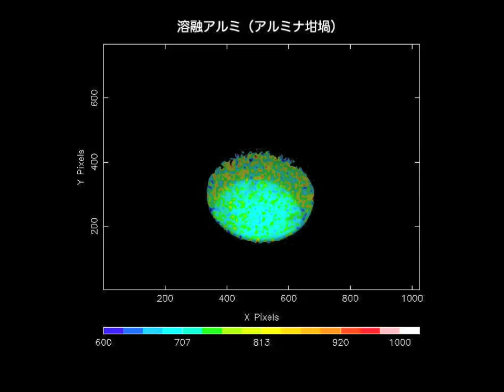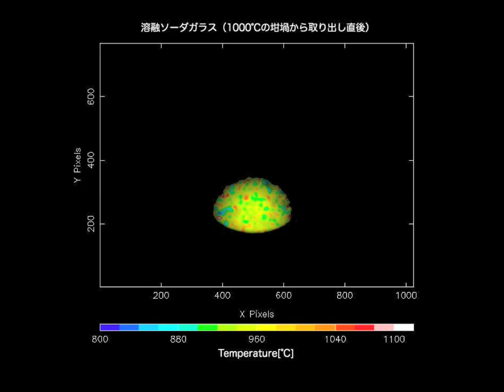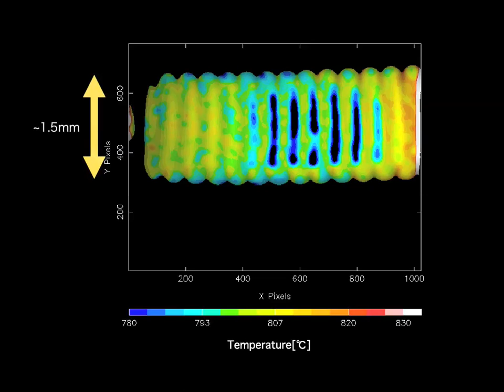様々な熱源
試作した熱画像カメラで色んなものを観測しました。電気コンロ、フィラメント、たばこ、等々

株式会社ソフィックス【名古屋支店】
〒460-0003 愛知県名古屋市中区錦1-17-26ラウンドテラス伏見 9F